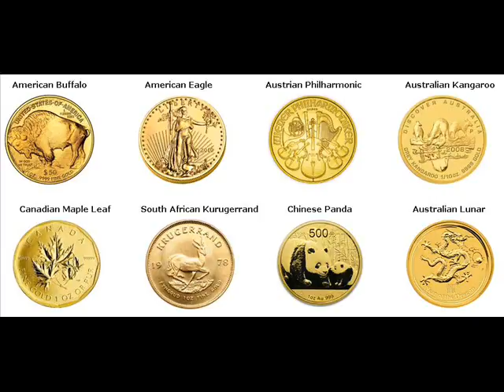Gold Bars For Sale Alturas Modoc California